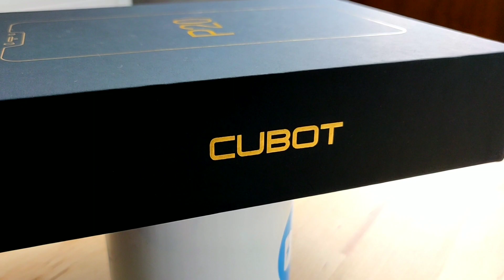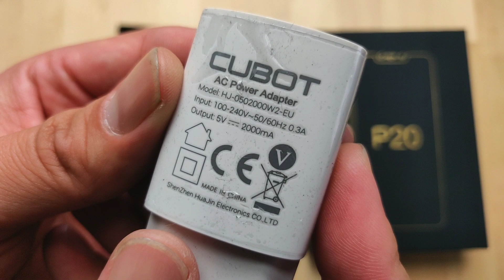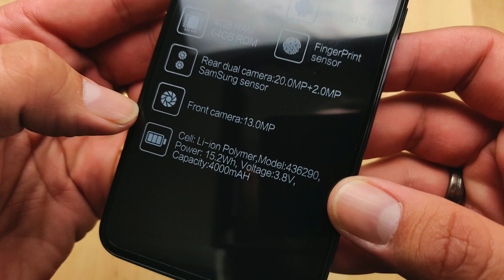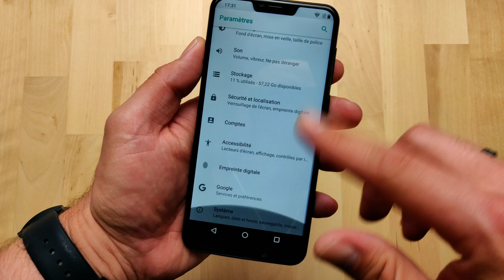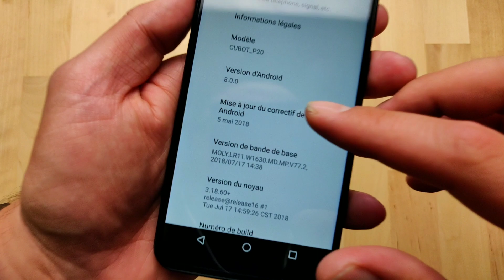Cubot P20 : déballage d'un pur clone Chinois d'iPhone X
Le Cubot P20 ne fera pas date, mais ma curiosité pour les produits Chinois m'a dépassé...

J'ai donc voulu essayer un clone Chinois d'iPhone X pas cher. Gearbest m'a contacté, je leur ai dit envoyez-moi le Cubot et ils ont dis oui.

Donc voici le déballage avant mon avis d'ici une ou deux semaines ;-)

SUIVEZ-MOI

MON MATOS

Caméra : OnePlus 6
Application : Cinema 4k / Stock
Micro : Rode Smartlav +
Logiciel de montage vidéo : Kinemaster